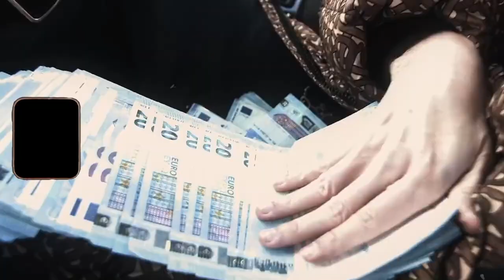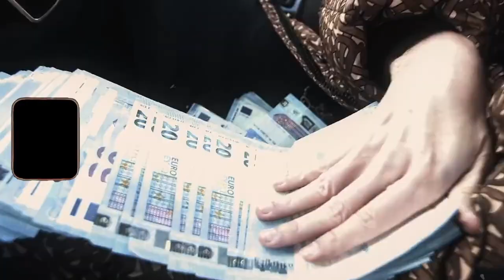[FREE] 💔NEGATIIV OG TYPE BEAT '2 Guns' | 2021 (Prod. by VYPE)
[FREE] 💔NEGATIIV OG TYPE BEAT '2 Guns' | 2021 (Prod. by VYPE x Armas)